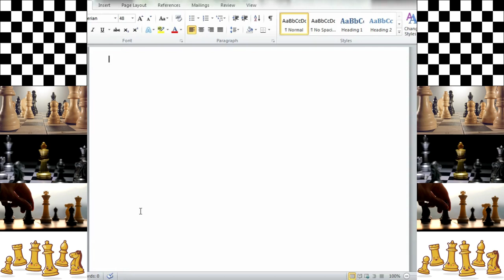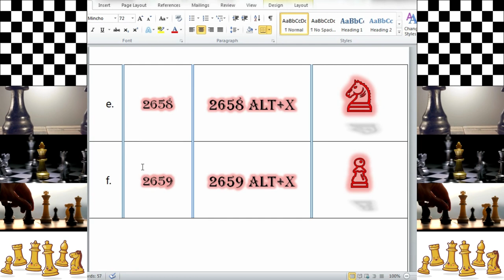CHESS PIECE IN MS WORD WITH HEX CODE